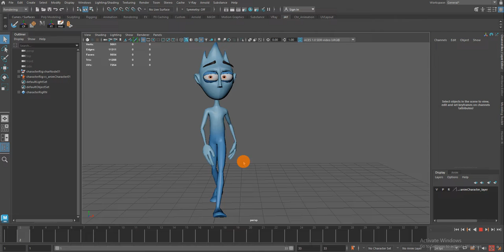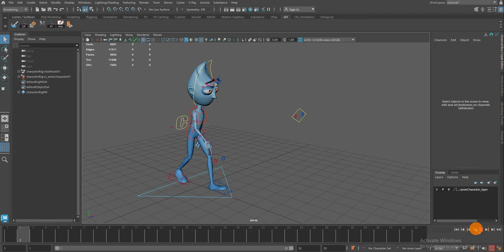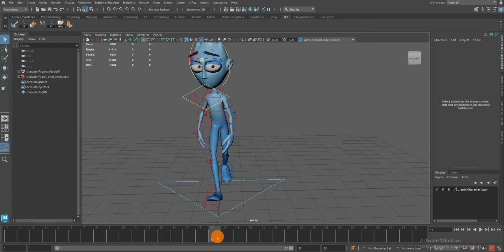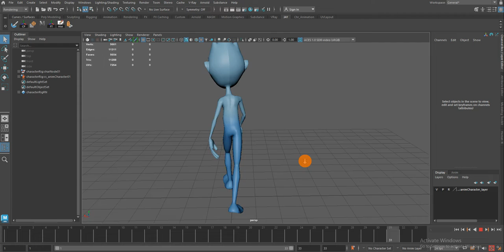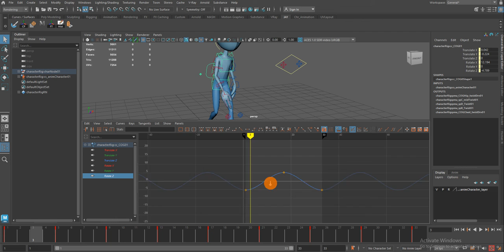3D Character Walk Cycle Animation Process PART 08...